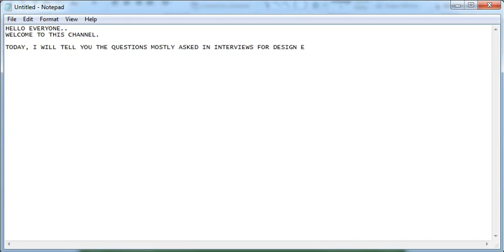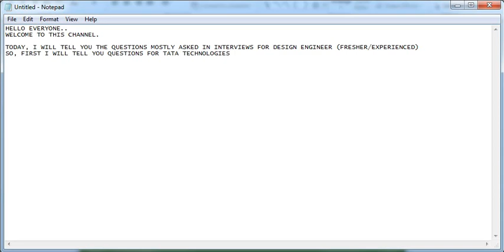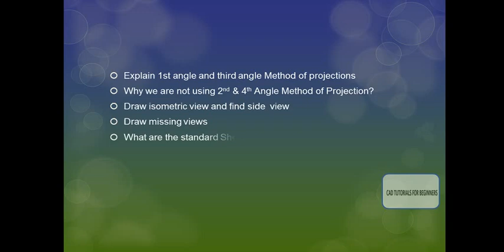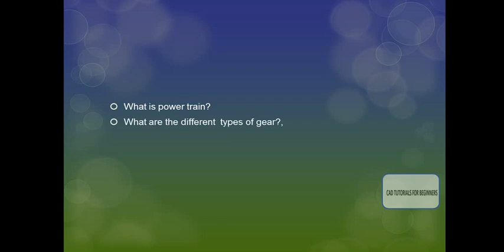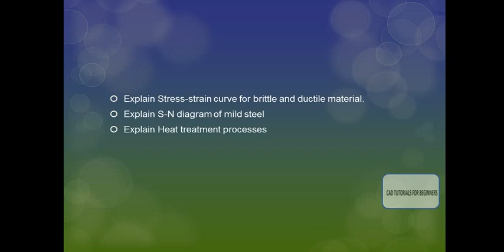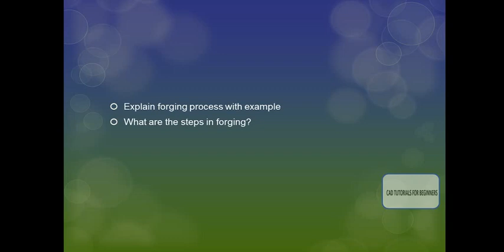Interview Questions - TATA TECHOLOGIES-PART 1